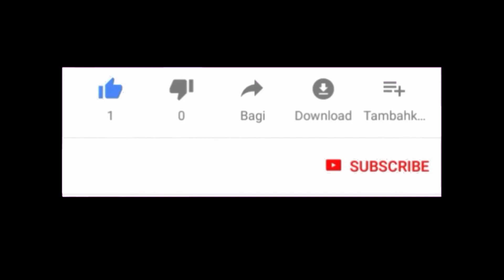Openwork pattern crocheted, consists of 4 rows/ for pullover/ children's clothing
At the request of the viewer, I present to you a corrected version of how to knit an openwork pattern with a knitting pattern, follow the

This pattern looks beautiful in many products.

The first row is knitted at the beginning once, the pattern is repeated from 2 to 5 rows.